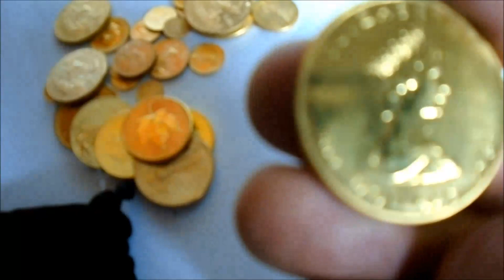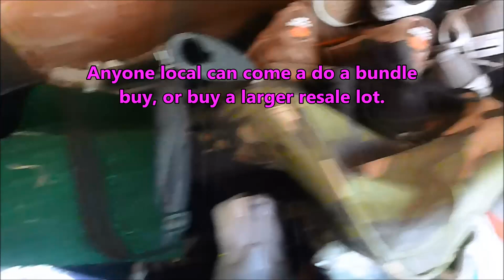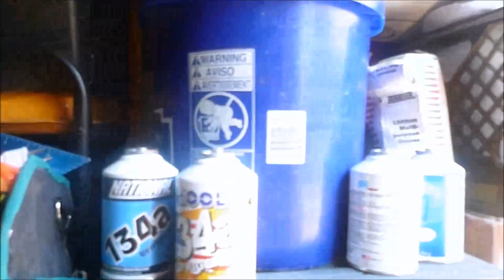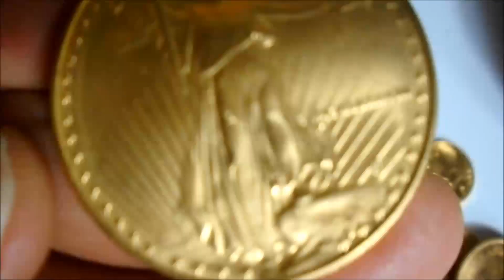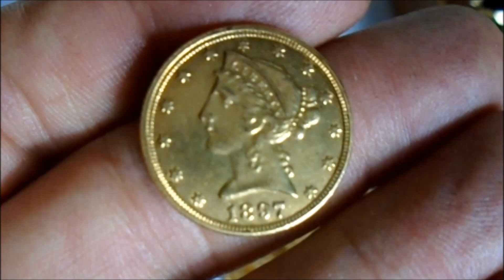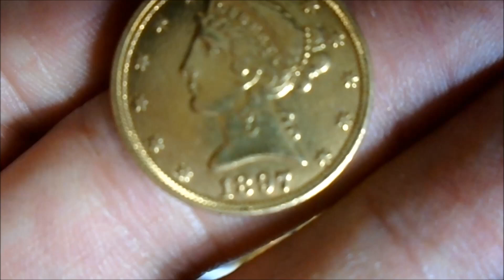9 Years Of Gold From Storage Units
Showing some of the gold finds I have gotten from storage units over the last 9 years. Also showing the type gold I haven't yet found in a storage bin. Destruction of crap and an OFFER UP merchandise lot to local buyers.